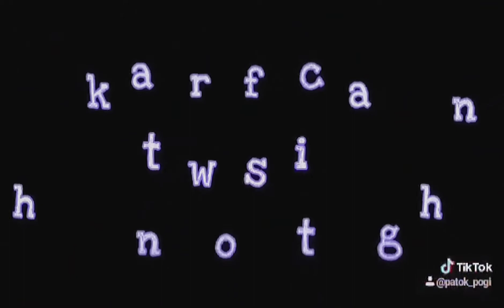Kain sa labas😂